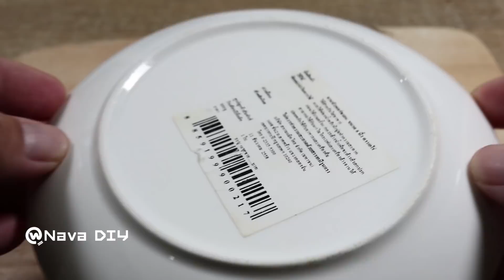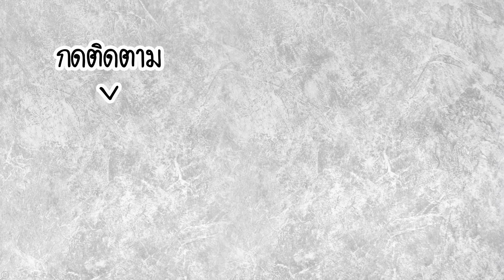มาแรงมาก.!!!!! สับปะรด+น้ำผึ้ง ผลไม้บ้านๆ ต้านโรค..!! กินเป็น หายป่วย | Nava DIY